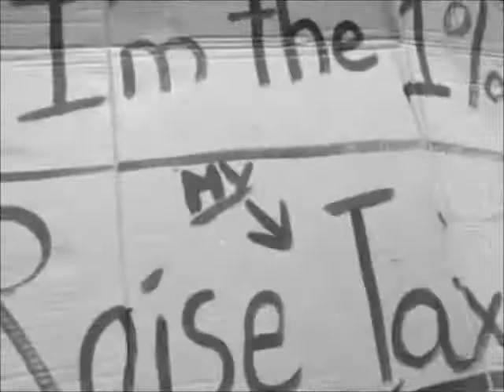Polyglot - A.F.S. (American Flag Stolen)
Polyglot - A.F.S. From the Industrial Strength Child Killer EP

Leave me alone, I'm commiting a crime! Go try and find the patriotic things I stole from your room! YOU WON'T!